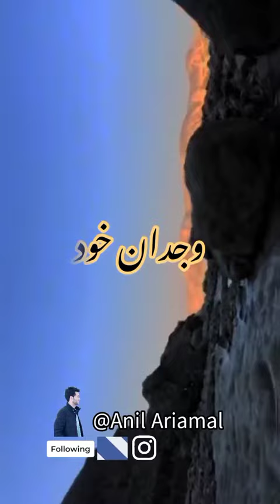سخنان زیبا در ارتباط به خود شناسی